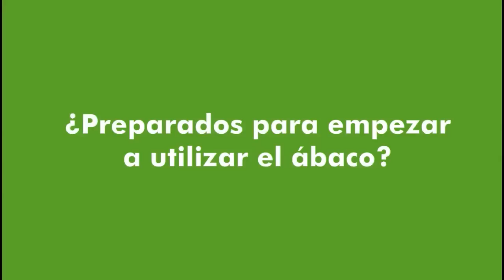Aprendiendo a calcular con el ábaco Las partes del ábaco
Hoy os enseñamos las partes del ábaco que vamos a emplear en nuestras lecciones semanales.

El ábaco soroban está formado por una estructura rectangular (de madera o plástico). Dividida en dos partes y separadas por una barra (usualmente blanca). La parte superior tiene una cuenta en cada varilla y la parte inferior tiene cuatro cuentas en cada varilla. El ábaco soroban puede tener  13, 15, 17 ó 23 varillas. Para operaciones básicas son suficientes 13 ó 15 varillas. El ábaco soroban suele tener unos puntitos colocados en la barra blanca que separa la parte superior de la inferior. Marcan el orden de unidades (en nuestro caso, al principio, obviaremos los puntos y comenzaremos utilizando la parte derecha del soroban).